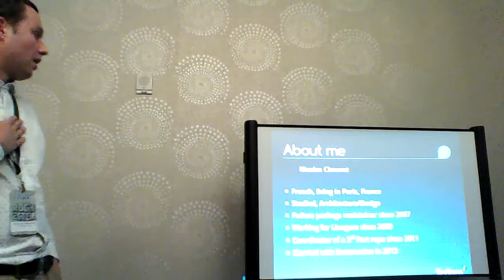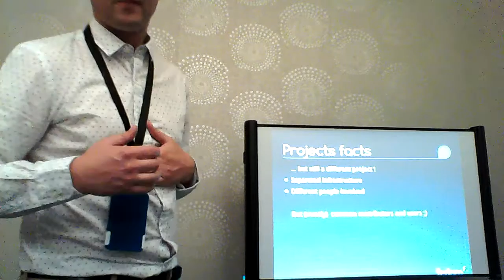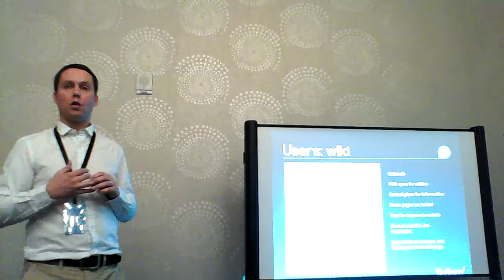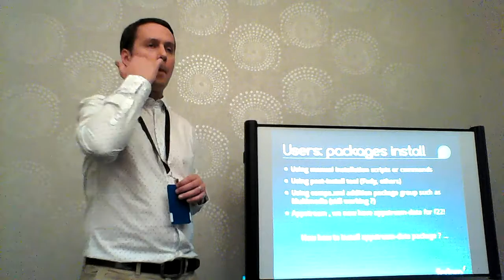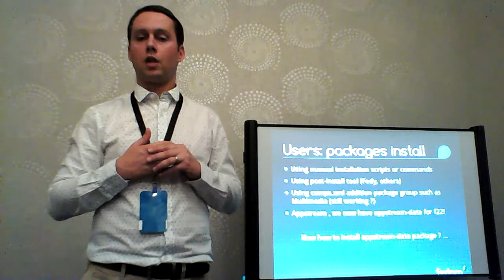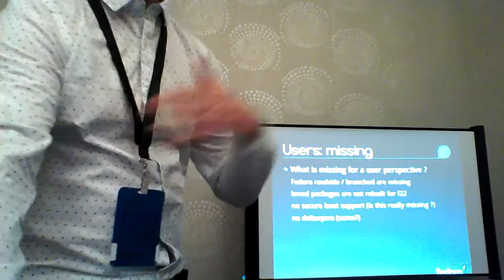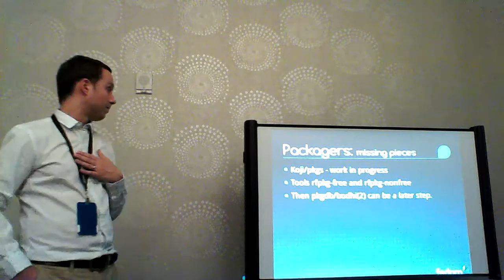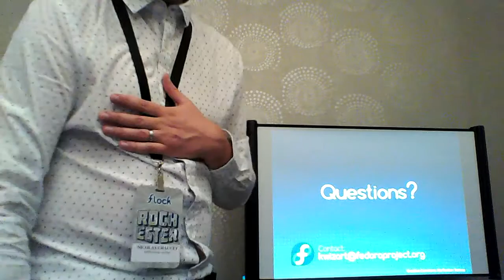Flock 2015 - State of well known 3rd party repository - Nicolas Chauvet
Describe the current state of this 3rd party community repository I'm taking care of. What are the resources, needs, and plans to make a better Fedora experience?